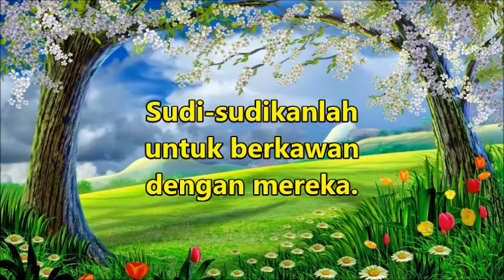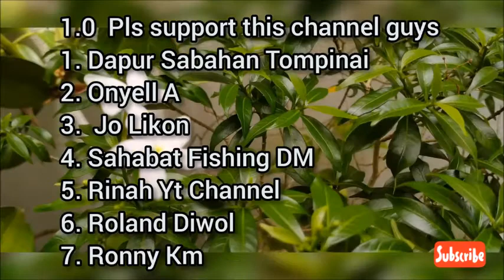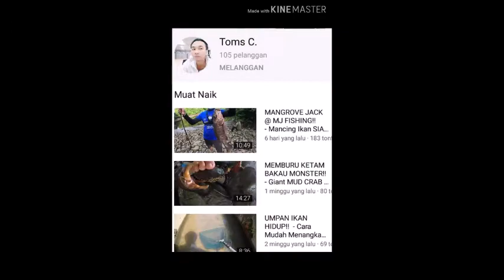Special Thanks Kepada Rakan Youtuber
Dalam video kali ini, saya ingin mengucapkan TERIMA KASIH kepada rakan-rakan yang telah sudi mempromosikan channel saya ini.

Sudi-sudikanlah berkawan dengan mereka:

1. RS LOCKHOS
2. Angela Han
3. Risca Sungoi Channel
4. Tikagang mondou
5. PFM_AFFRS